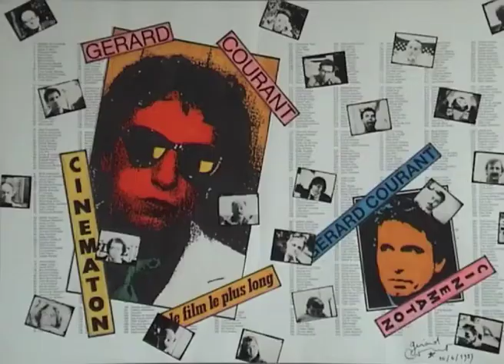Christine Datnowsky (1985) by Gérard Courant - Cinématon #554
Le "Cinématon" n°554 de Christine Datnowsky réalisé par Gérard Courant le 16 juin 1985 à Noisiel (France) (Silencieux).
Christine Datnowsky's portrait by Gérard Courant (1985 - silent).